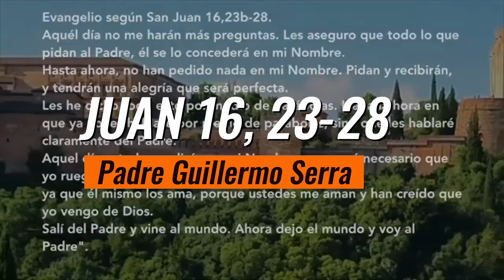✴️ EVANGELIO del DÍA 11 de MAYO con el PADRE GUILLERMO SERRA 📌 JUAN 16, 23-28 ▷ PASCUA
Aquél día no me harán más preguntas. Les aseguro que todo lo que pidan al Padre, él se lo concederá en mi Nombre.
Hasta ahora, no han pedido nada en mi Nombre. Pidan y recibirán, y tendrán una alegría que será perfecta.
Les he dicho todo esto por medio de parábolas. Llega la hora en que ya no les hablaré por medio de parábolas, sino que les hablaré claramente del Padre.
Aquel día ustedes pedirán en mi Nombre; y no será necesario que yo ruegue al Padre por ustedes,
ya que él mismo los ama, porque ustedes me aman y han creído que yo vengo de Dios.
Salí del Padre y vine al mundo. Ahora dejo el mundo y voy al Padre".